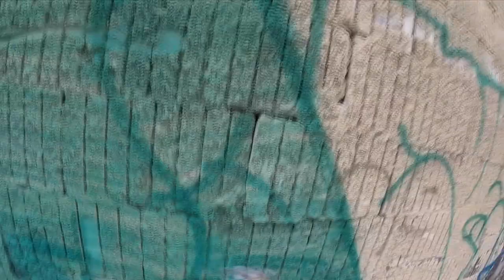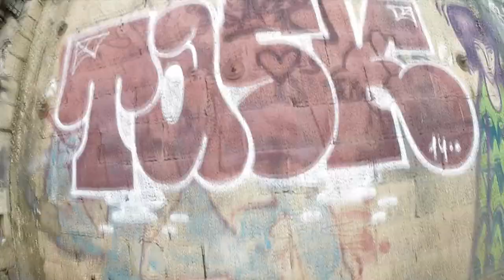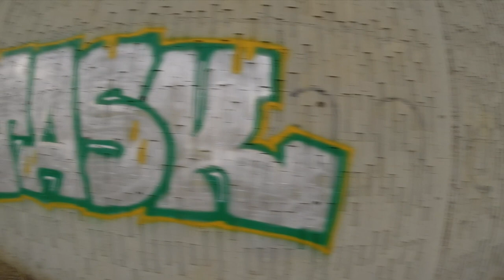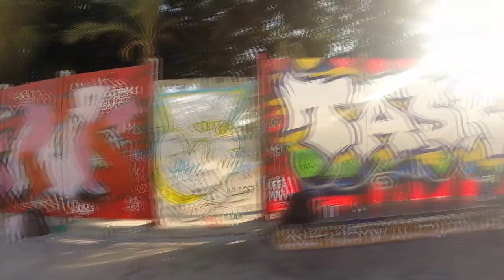WDGAF - Graffiti Bombing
FKC CREW x TASK x LACE x YERK x SILE x AFRO x ACER x SHEF

ISRAEL REPRESENT '